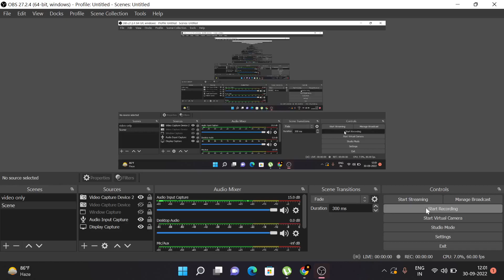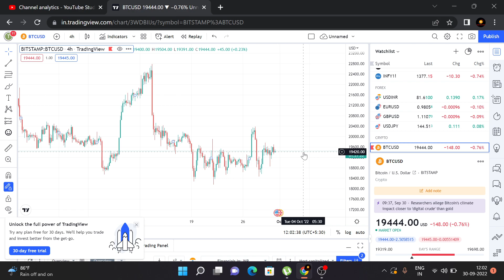🛑🛑Important Bitcoin Technical Analysis | 🛑🛑Bitcoin Today Status